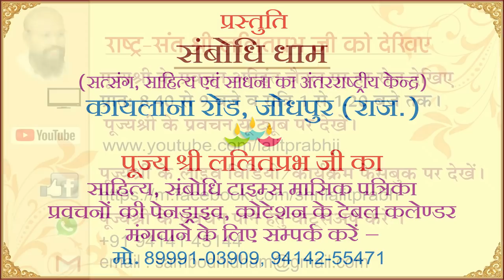Kaise Bane Vinamra Jeevan ke Maalik (How to become a master of humble life)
इस वीडियो में सुनिए जीवन को विनम्र बनाने के कीमिया गुर
कैसे बनें विनम्र जीवन के मालिक
Kaise Bane Vinamra Jeevan ke Maalik
How to become a master of humble life

ganesh kala, pune (mah.) 2020

इस मंत्र का जाप करने से आपके सारे कष्ट दूर हो जाएंगे।👆👌

ये 7 मंत्र अपना लो जीवन में साक्षात स्वर्ग का अवतरण

राष्ट्रसंत प्रवचन, पूज्य श्री ललितप्रभ जी, श्री ललितप्रभ, ललितप्रभ जी के लेटेस्ट प्रवचन, ललितप्रभ जी महाराज, ललितप्रभ सागर, Rashtra Sant pravachan, pujya Shri Lalit prabh Ji, Shri Lalit prabh, Lalit prabh Ji ke latest pravachan, Lalit prabh Ji Maharaj, Lalit prabh Sagar,

tensionfreelife, godfaith, beleveingod, lalitprabhpravachan, sambodhidham, lalitprabhji, santpravachan, latestpravachan, lalitprabhmaharaj, lalitprabhsagar, rashtrasant, hindipravachan, hindilecture, besthindispeech, chandraprabhji, livebestlife, livegoodlife, artofgoodliving,

shri lalit prabh ji
Rashtra Santh
Pravachan
भगवान महावीर और जीसस के जीवन से जुड़ी हुई शानदार घटना। सुनकर रोम-रोम रोमांचित हो जाएगा।
Bhagwan mahaveer aur Jesus se Judi Hui shandar ghatna, Sundar kahani
Great event related to the life of Lord Mahavira and Jesus.

मजेदार बातें। पहले क्या होता था और आजकल क्या होता है।
Majedar baten. pahle kya hota tha aur ab kya hota hai.
funny things. What used to happen before and what happens nowadays.

महापुरुषों से सीखें महान व्यवहार
Mahapurushon se Sikhen Mahan Vyavahar
Learn great behavior from great men